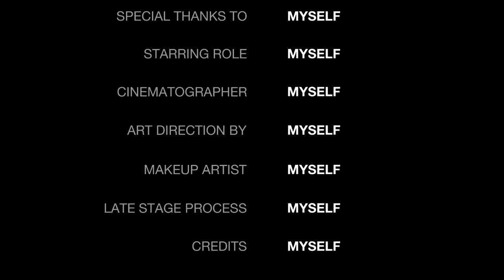😭EMOCIONANTE TEATRO INFANTIL DE HOMENAGEM ÀS MÃES/TEATRO - DIA DAS MÃES/TEATRO INFANTIL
●Chegou a nova loja evangélica, para você e toda a sua família! Entre nessa moda...😃
CONHEÇA NOSSA REDE DE JOVENS EM PORTUGAL/quebragelo